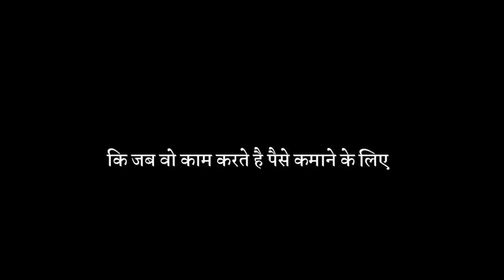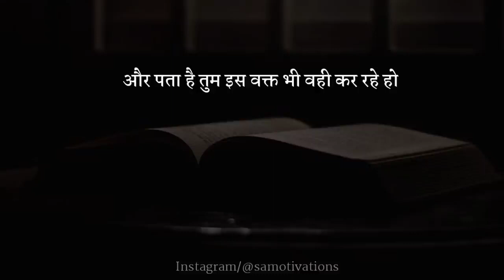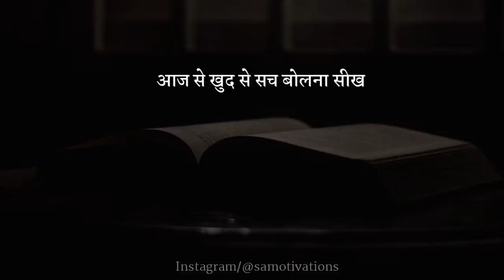पढाई में मन नही लगता 2 मिनट सिर्फ यह वीडियो देखे motivation...